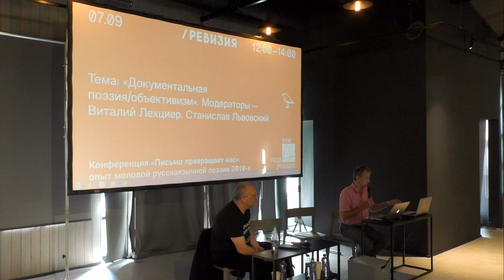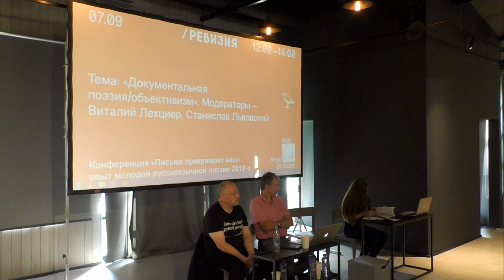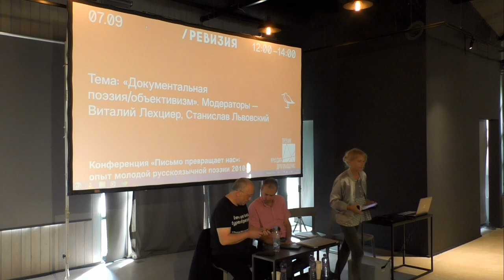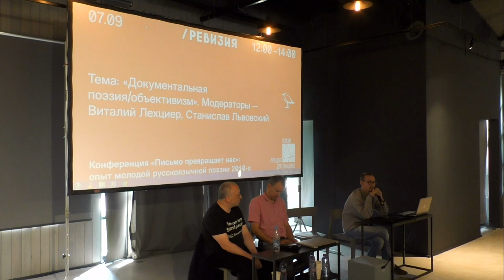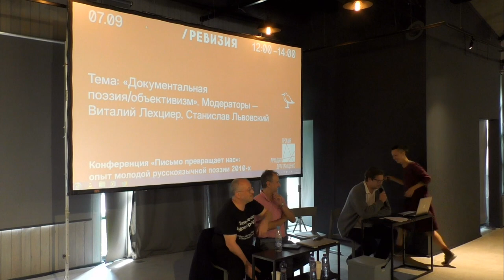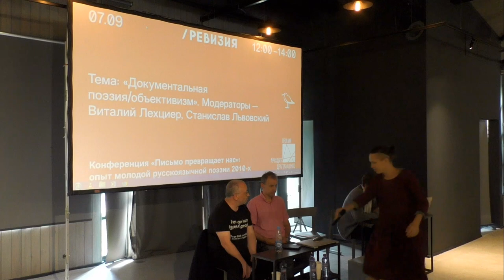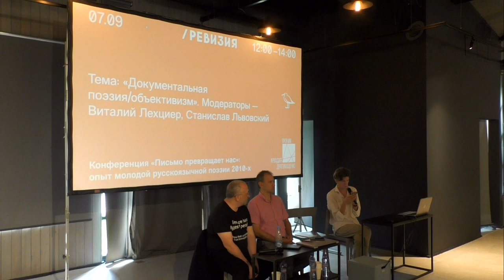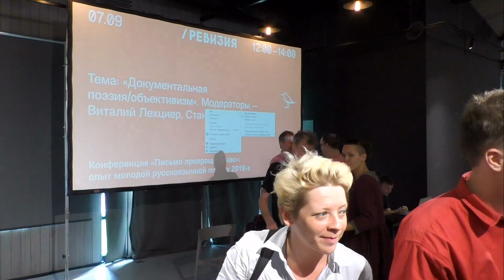«Документальная поэзия/объективизм». Конференция «Письмо превращает нас» (Премия АТД)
6–7 сентября на острове Новая Голландия в рамках Санкт-Петербургского Международного книжного фестиваля «Ревизия», организованного совместно проектами «Новая Голландия» и «Порядок слов», состоялась конференция «Письмо превращает нас», посвященная опыту молодой русскоязычной поэзии 2010-х и новым поэтическим практикам, которые, так или иначе, оказывались в фокусе работы Премии АТД все предыдущие четыре сезона. В ней приняли участие эксперты и лауреаты премии, критики, литературоведы, философы, а также молодые авторы, входившие в короткие и длинные списки Премии в 2014–2017 годах.

7 сентября, пятница
«Документальная поэзия / объективизм».
Модерация: Виталий Лехциер (Россия, Самара), Станислав Львовский (Великобритания, Оксфорд).

Теоретический контур:
Виталий Лехциер (Россия, Самара): «Поэт и документ: статус субъекта и принципы работы в docupoetry»
Денис Ларионов (Россия, Москва): «(Документальная) поэзия в эпоху тотальной видимости»
Александр Колесников (Россия, Нижний Новгород): «Документирование как практика письма: два примера из американской поэзии»

Контур письма: Павел Арсеньев, Екатерина Захаркив (Россия, Москва), Мария Малиновская (Россия, Москва), Никита Сунгатов.

On September 6-7, New Holland Island will host the conference titled Writing Transforms Us as a part of Revision – Saint Petersburg International Book Festival, organized by New Holland and the Word Order project. The conference’s agenda revolves around the young poetry written in Russian in the 2010s and new poetic practices, which have been in focus of the Arkady Dragomoshchenko Award during its past four editions.

September 7, Friday
“Documentary poetry / objectivism”
Moderated by: Vitaly Lekhtsier (Samara, Russia), Stanislav Lvovsky (Oxford, UK)

Theoretical framework:
Vitaly Lekhtsier: “Poet and document: The subject’s status and working principles of docupoetry”
Denis Larionov (Moscow, Russia): “(Documentary) poetry in the age of total visibility”
Alexander Kolesnikov (Nizhni Novgorod, Russia): “Documenting as a practice of writing: Two examples from American poetry”

Framework of writing: Pavel Arsenev, Ekaterina Zakharkiv (Moscow, Russia), Maria Malinovskaya (Moscow, Russia), Nikita Sungatov